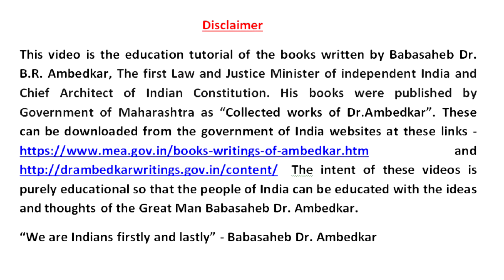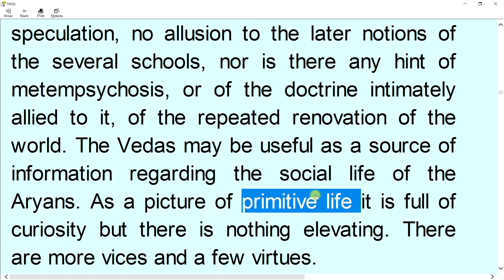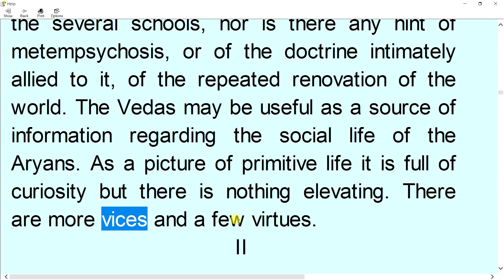वेदों में कोई नैतिकता नहीं है प्रोफेसर विल्सन के अनुसार - बाबासाहेब डॉ. बी. आर. अंबेडकर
Reference - "Riddles in Hinduism" by Babasaheb Dr. B.R. Ambedkar, The first Law and Justice Minister of independent India and Chief Architect of Indian Constitution available at government of India websites at these